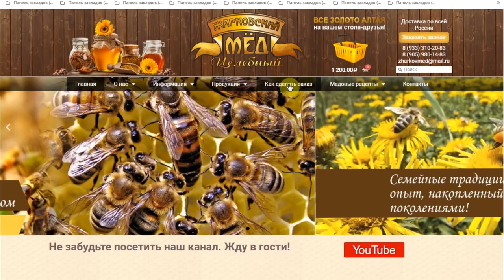Как установить входную металлическую дверь в проем из пенобетона своими руками!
✔ Платформа К установить входные двери с терморазрывом своими руками. Казалось бы дело не хитрое, но когда сталкиваешься с этой проблемой, приходится задуматься, а как правильно сделать, а какую подготовку выполнить, какие материалы подобрать. Таким образом, я решил, что это видео будет кому-либо полезным. В нем я отвечу на ряд вопросов, которые возникнут непосредственно перед тем как установить входные двери с терморазрывом своими руками.